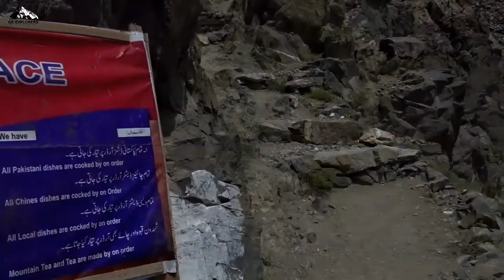500 Years Old Mosque On Peak Of The Mountain - THOGSIKHAR In Gilgit Baltistan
Thogsikhar mosque is one of the oldest mosque in gilgit baltistan. This mosque is 500 years old, and It located on the peak of the mountain in the middle of Khaplu and Hipi.

Our mission is to explores the real beauty, culture, and festivals in Gilgit Baltistan. We do our best to show the real beauty of Gilgit Baltistan with the world.

GB Explorers is create, manage, shoot, and edit by two cousins from Gilgit Baltistan Qaiser Abbas (Qais Baltii), and Latif Hassan (Kashi Baltii).